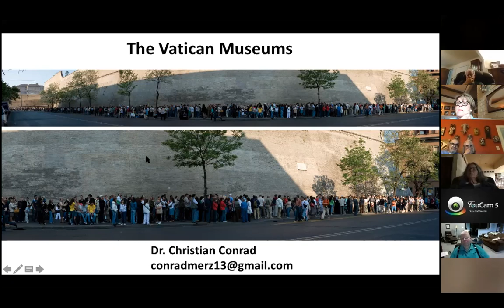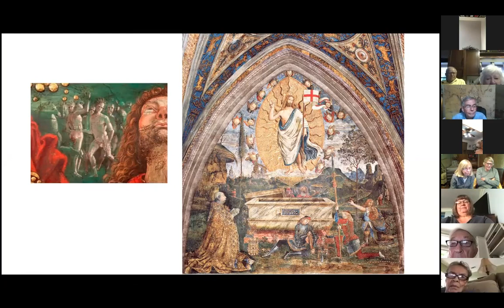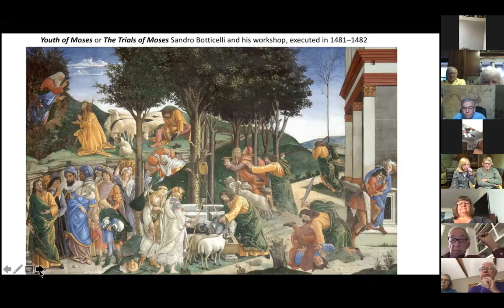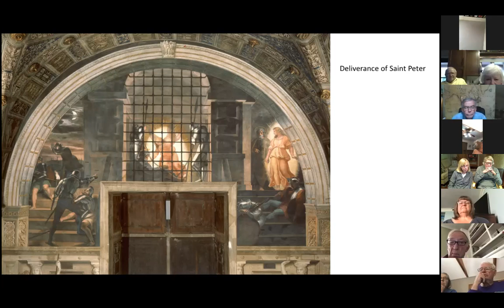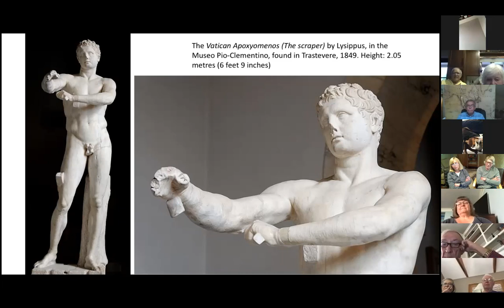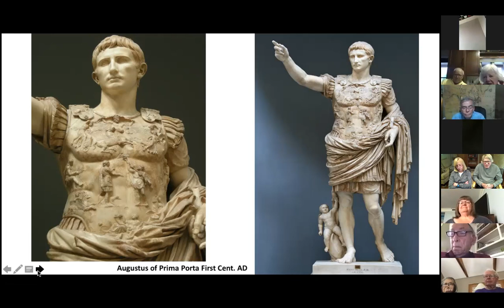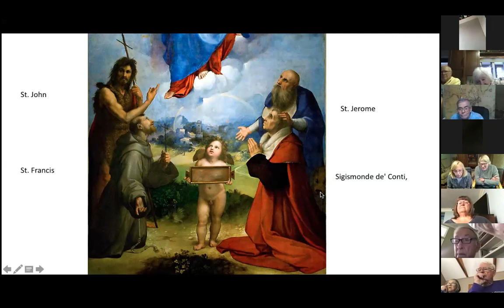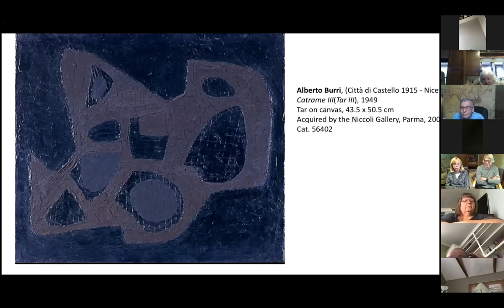Arts History Lecture Series: The Vatican City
Dr. Conrad dives into the brilliant art pieces displayed in The Vatican City. This lecture was recorded on September 11, 2020.